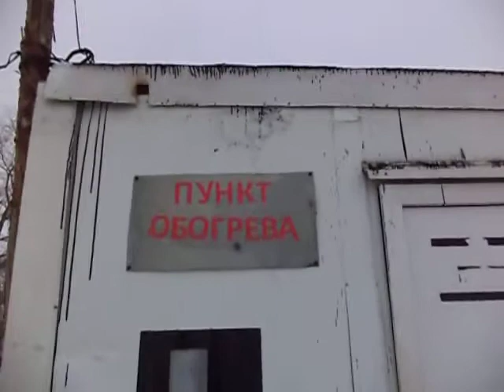Аварийный Мост на Припяти . Переправа на катерах .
Переправляемся на другой берег на катере .